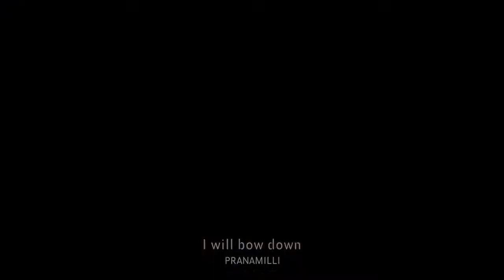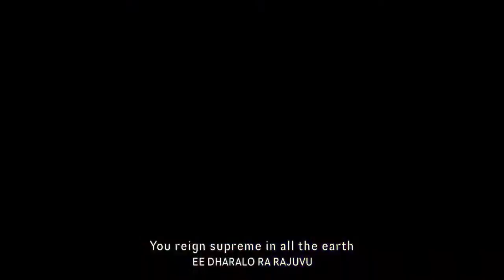Tonight´s guest - Rev. Yinka Ojo, Nigeria. Day 9 of 50 days of giving thanks to God for Pastor Josep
Tonight´s guest - Rev. Yinka Ojo, Nigeria. Day 9 of 50 days of giving thanks to God for Pastor Joseph Akinyele turning 50 come Jan 9th 2022. Egon Davidsen